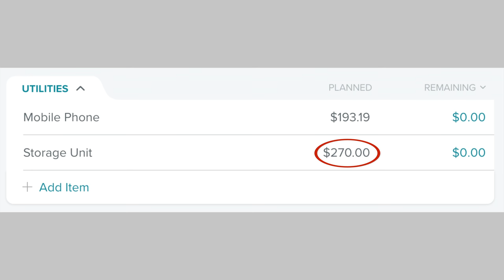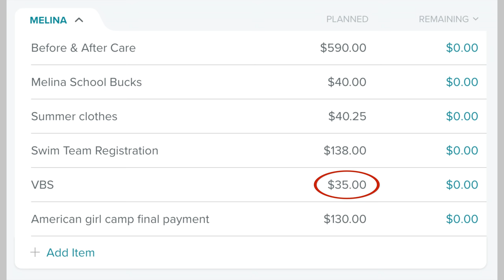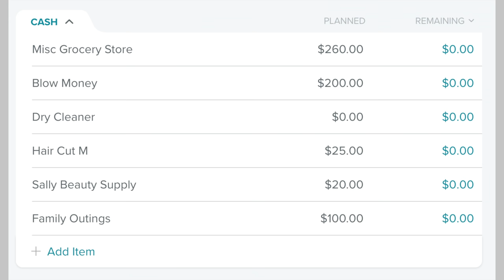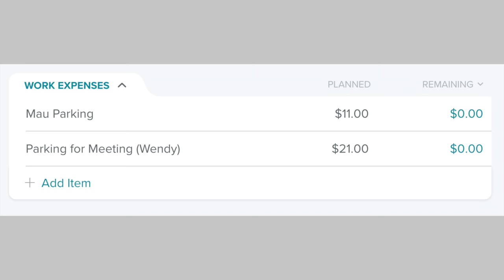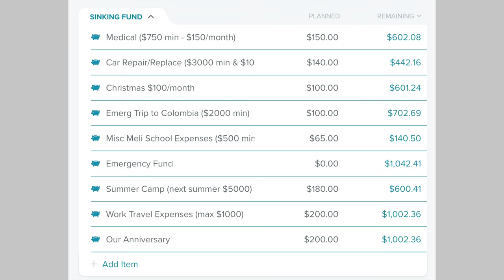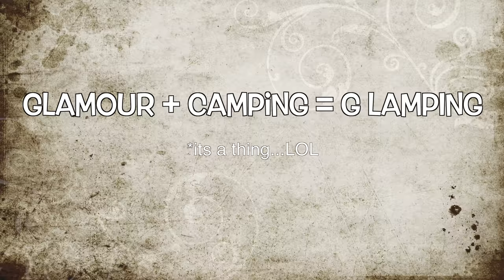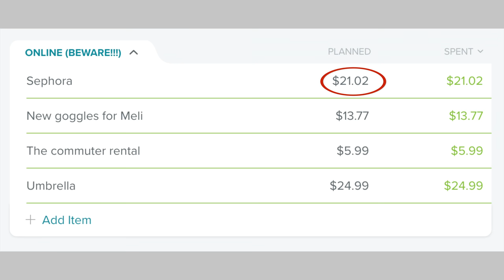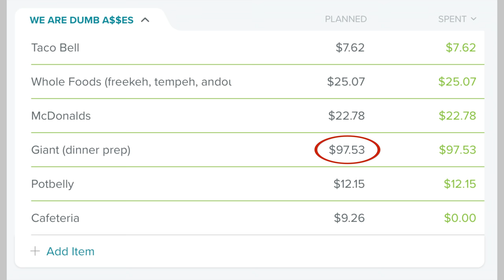Household Budget Report in EveryDollar: Great Budget (Our Real Numbers)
In our family budget report in Everydollar (cause we are dave ramsey, financial freedom, get out of debt fast kind of people!!!)  we talk about our family budget for the month of may and if we were on track or not.  Spoiler Alert: it was an AWESOME month debt payment wise but you already knew that from the thumbnail!